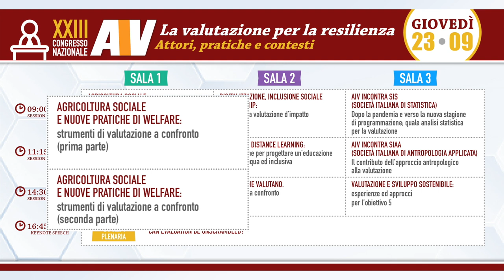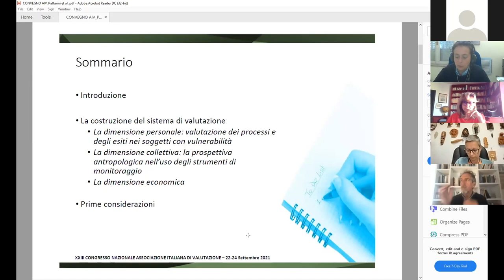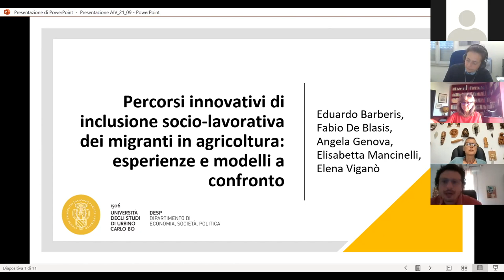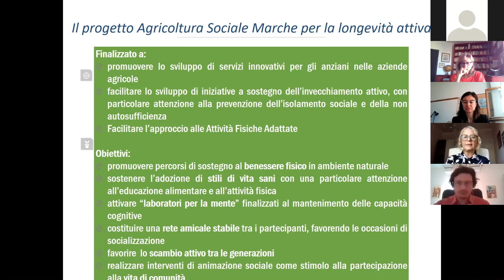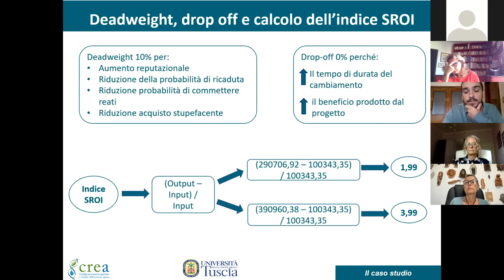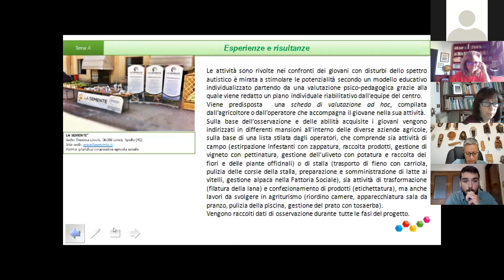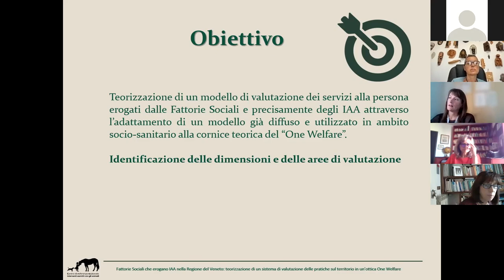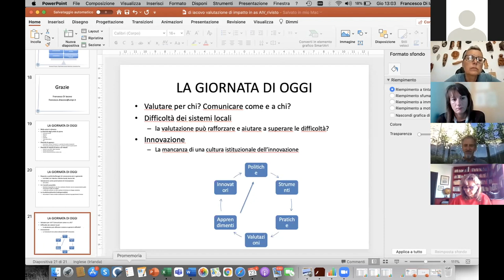Congresso AIV 2021 - Panel "Agricoltura sociale e nuove pratiche di Welfare"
Sessioni di giovedì 23 settembre 2021 ore 09:00 - 11:00 (sala n. 1 - prima parte) e ore 11:15 - 13:15 (sala n. 1 - seconda parte).

Panel di discussione "Agricoltura sociale e nuove pratiche di Welfare: strumenti di valutazione a confronto" organizzato da Roberta Moruzzo (Università di Pisa), Francesco Di Iacovo (Università di Pisa) e Carla Moretti (Università Politecnica delle Marche) nell'ambito del XXIII Congresso Nazionale AIV.